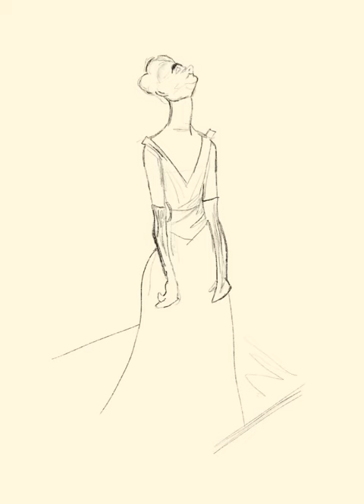Yvette Guilbert (Toulouse-Lautrec, 1893) with Procreate | iPad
Illustrated with Procreate | iPad